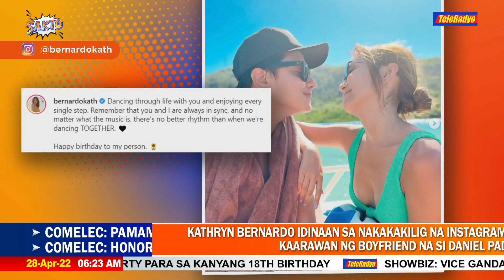Kathryn idinaan sa nakakikilig na post ang pagbati kay Daniel | SAKTO (28 April 2022)